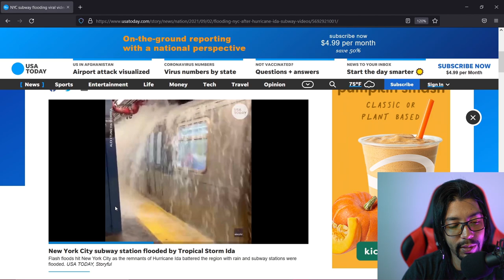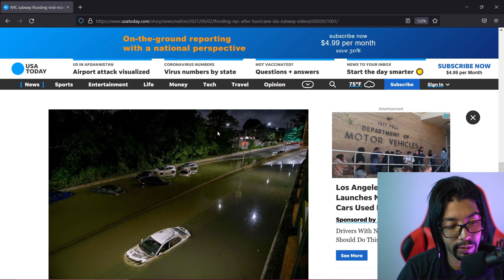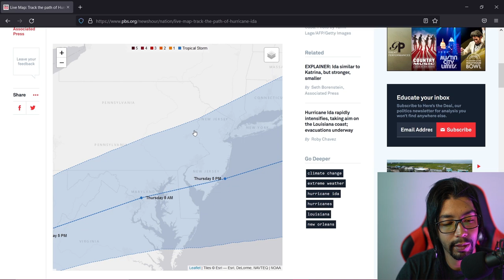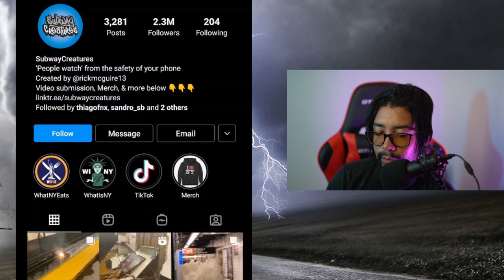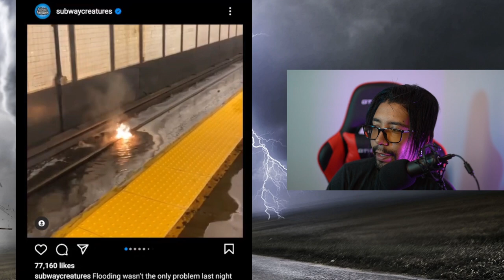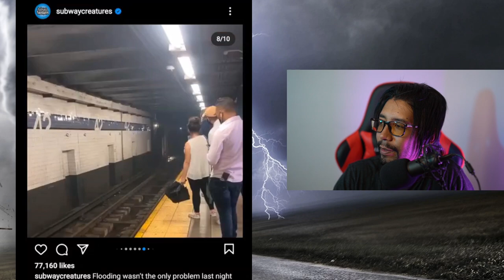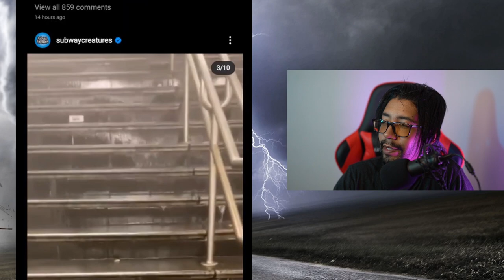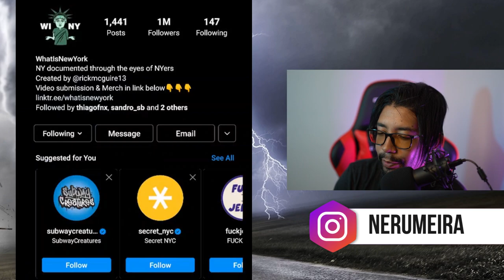Estragos do Furacao Ida em New York e New Jersey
Nesse video eu mostro os Estragos do Furacao Ida em New York e New Jersey que causou varias enchentes nesses estados!

➤ Baixe seu E-book grátis Agora:
10 dicas Infalíveis para Economizar Dinheiro pra sua viagem aos EUA